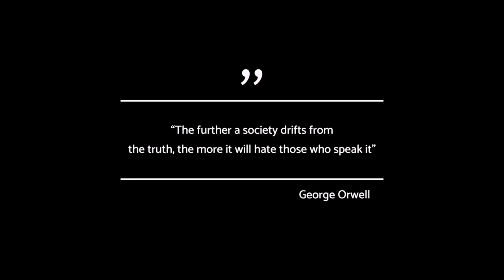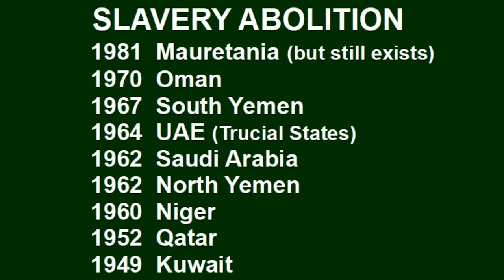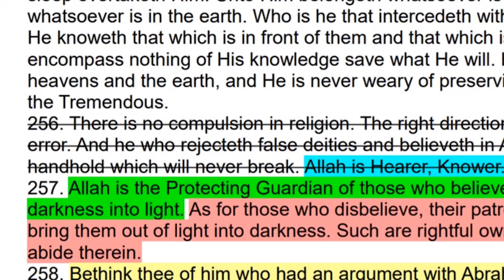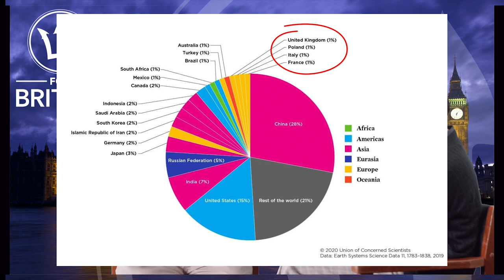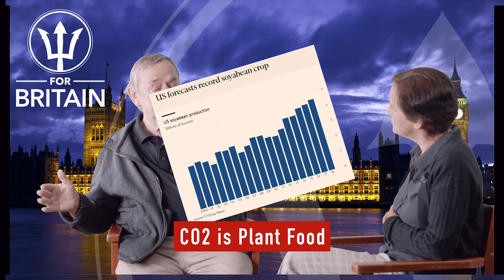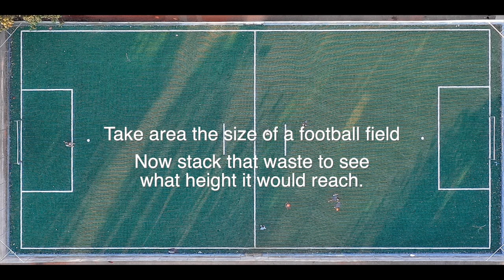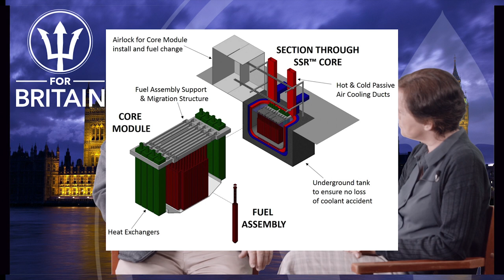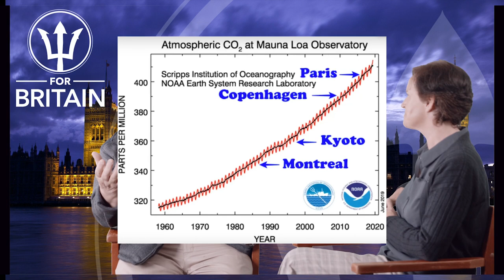For Britain Party Conference 2020 - Part One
The For Britain Party Conference has to be online this year. But while we may not be able to get together, we still can listen to our guest speakers and hear the party message from Anne Marie Waters with the launch of the new manifesto for 2021.